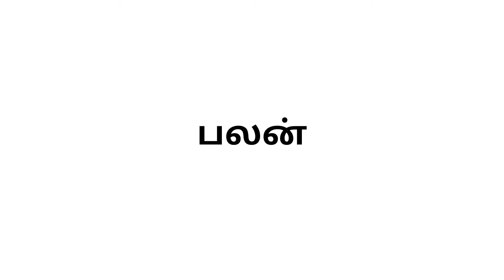Neethishasthram - result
Here we talk about results from various action.

Explanation by BRAHMASRI P.R. RAJA VADHYAR.